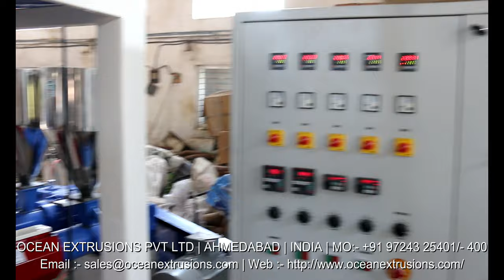Two Extruder Blown Film Machine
Two Extruder Blown Film Machine Manufacturer Ocean Extrusions Pvt Ltd